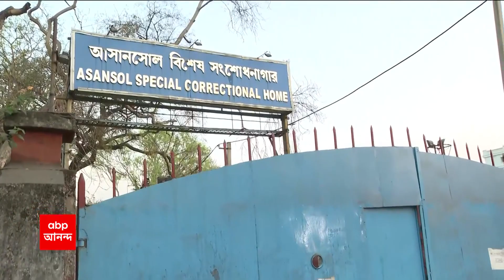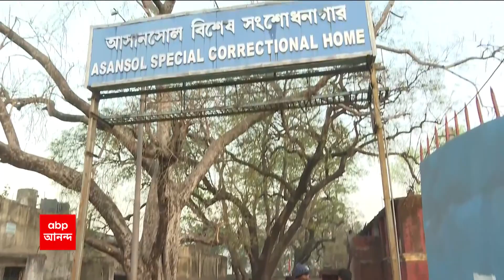Anubrata Mondal: অনুব্রতকে নিয়ে কলকাতার পথে পুলিশের কনভয়, আজই দিল্লিযাত্রা ?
দোলযাত্রার দিনই অনুব্রতকে দিল্লি নিয়ে যেতে চায় ইডি। আসানসোল জেল থেকে আজই কলকাতায় আনা হচ্ছে অনুব্রতকে । সুরক্ষায় পুলিশ। অপেক্ষা ফিট সার্টিফিকেটের